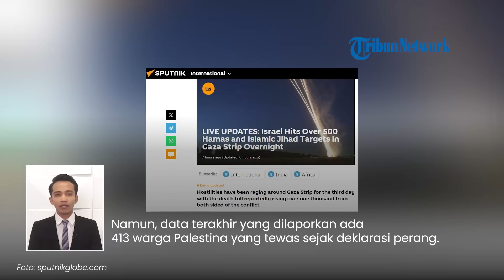Serangan Pembalasan, Israel Gempur 500 Target Hamas-Jihad Islam di Gaza dalam Waktu Semalam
TRIBUN-VIDEO.COM - Pasukan Israel terus melakukan serangan balasan ke wilayah Palestina setelah negara itu resmi mendeklarasikan perang.

Pada Minggu (8/10) malam, lebih dari 500 sasaran Hamas dan Jihad Islam dibom menggunakan jet tempur.

VP: Gianta